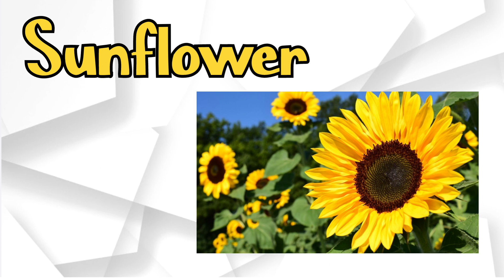Flowers name with spelling | Learn flowers name with fun | फूलों के नाम इंग्लिश में | FunKids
Musician:Matteocurcio
Artist: HAAWK for the 3rd Party

Flowers name with spelling | Learn flowers name with fun | फूलों के नाम इंग्लिश में | Fun Kids